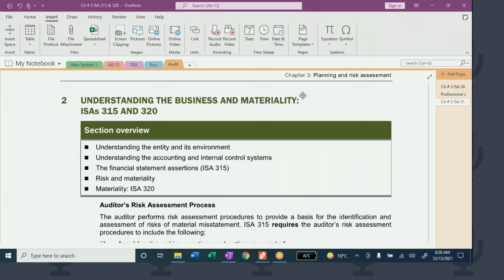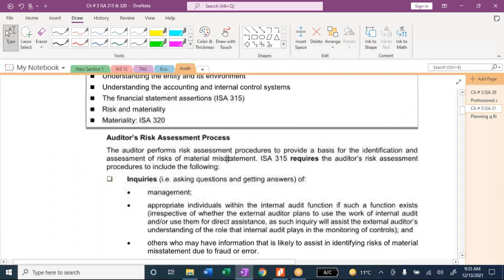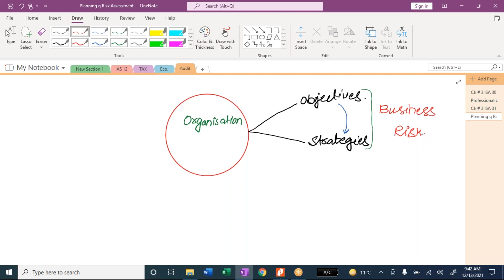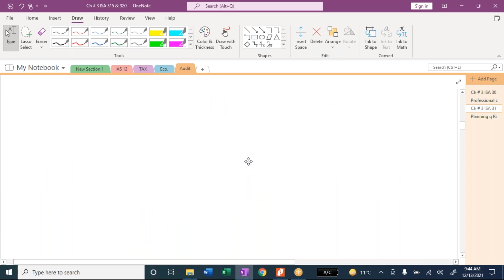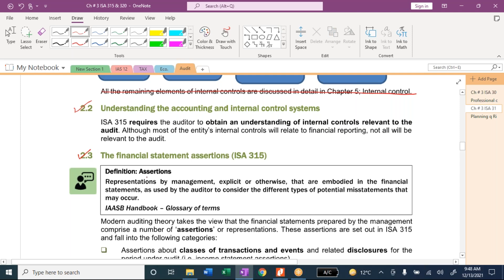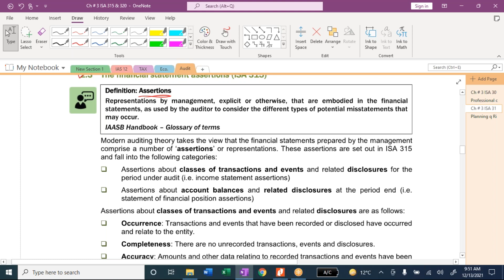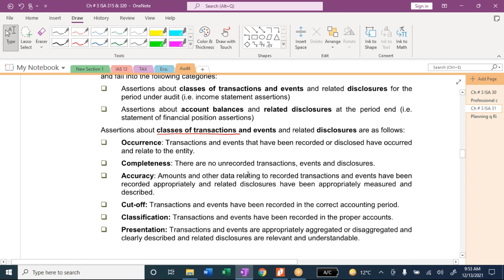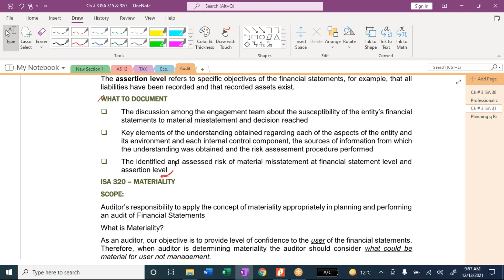Risk Assessment 1st Lecture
Risk Assessment - Understanding the entity and its environment ISA 315
Identify and assess the Risk of Material Misstatement both at the financial statement level and at the assertion level through understanding the entity and its environment.